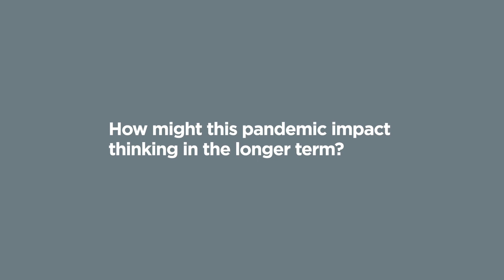COVID-19 Market Realities: Australian Defence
On May 7 Graeme Solloway, NZTE Programme Lead – Australia defence, spoke to defence specialist Kim Gillis about what’s currently happening in Australia’s defence sector.

More COVID-19 updates on Australia and the Pacific for New Zealand businesses